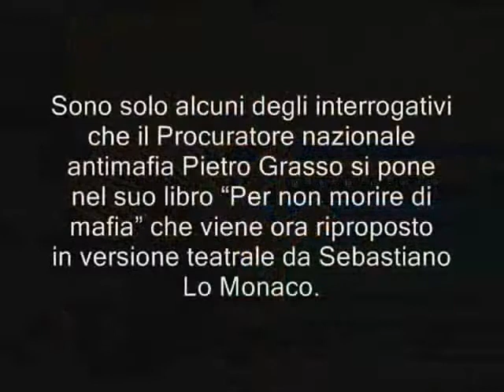PER NON MORIRE DI MAFIA. dal 12 al 17 aprile 2011 Teatro della Pergola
PER NON MORIRE DI MAFIA. dal 12 al 17 aprile 2011 Teatro della Pergola di Firenze -  di Pietro Grasso con Sebastiano Lo Monaco regia Alessio Pizzech